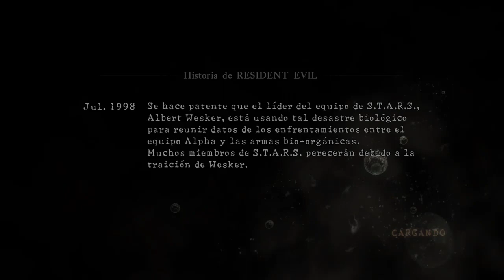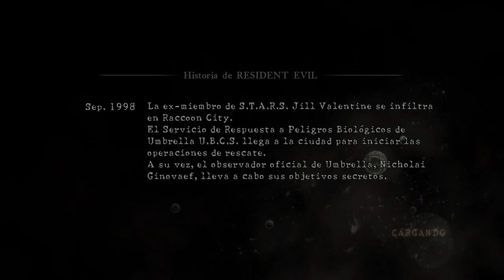Resident Evil 5 HD Remastered - Twitch Livestream Maratonico Coop Con Algun Extraño 01 (Xbox One)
Jugando resident evil 5 en linea, lo iba a empezar a jugar solo pero al leer y escuchar las deficiencias del ai compañero y creyendo que iba a ser igual o mnas inutil que ashley graham en el resident 4 pues decidi jugarlo en linea, iba a ser partidas de 1 hr pero la partida estaba buenisima el compañero muy bueno y pro combinado con mi desconocimiento en ese momento de varios lugares, tesoros e insignias de la campaña fue lo que origino que este stream fuese tan extenso y sin cortes, asi de corrido hasta donde se cerro la sesion